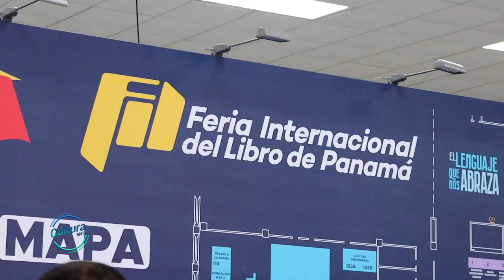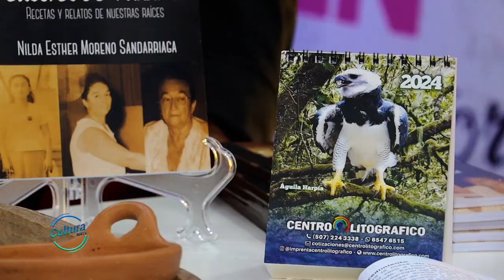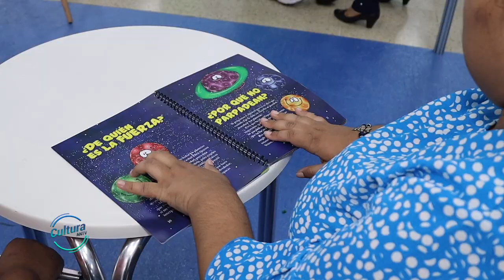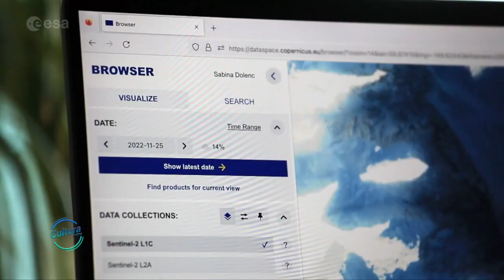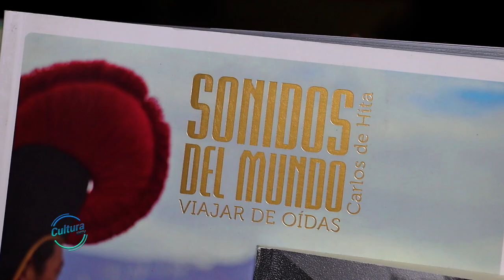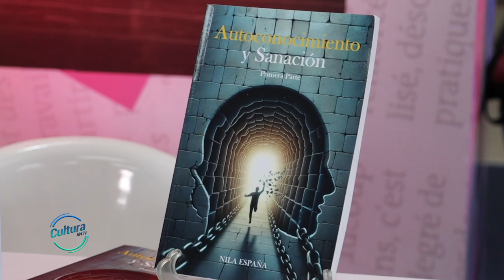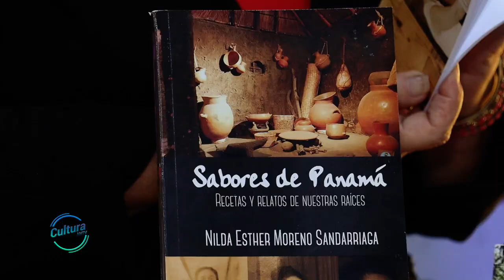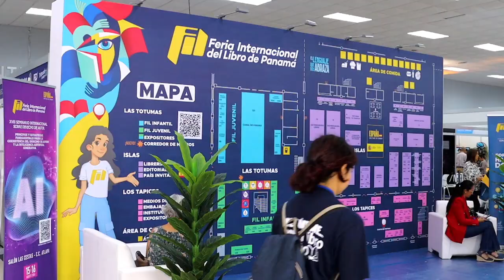Feria Internacional del Libro 2024